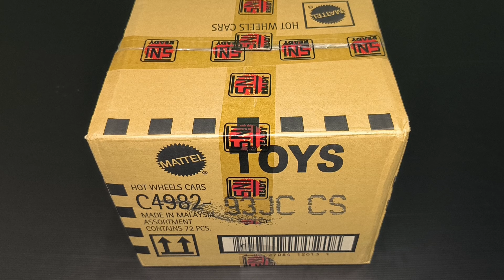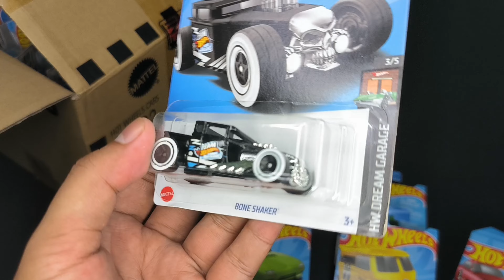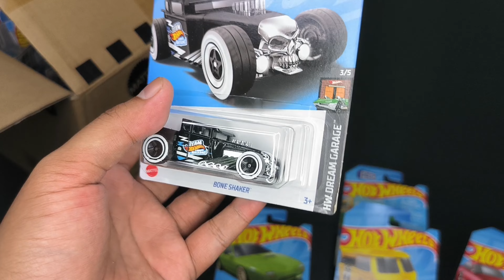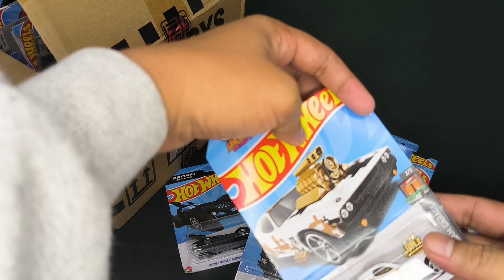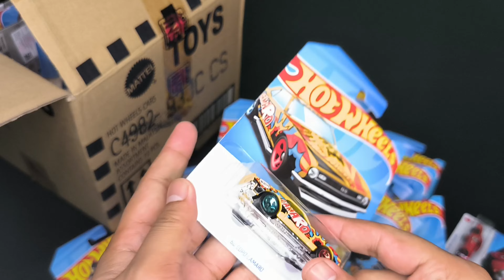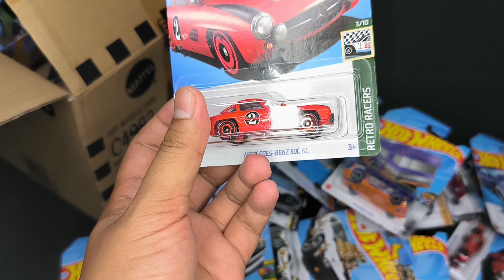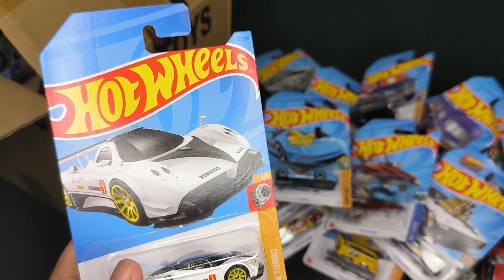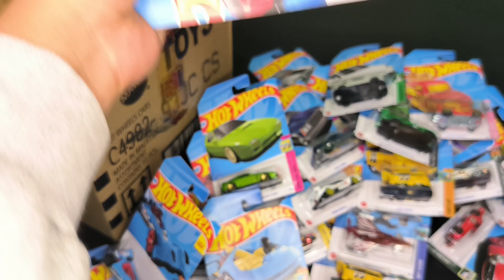TREASURE HUNT PERTAMA - UNBOXING HOTWHEELS LOT C 2023